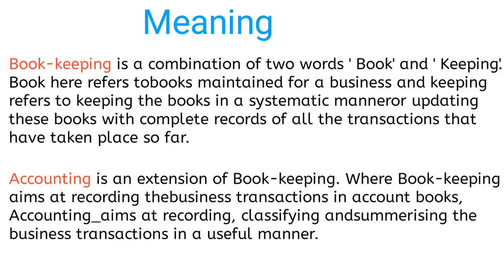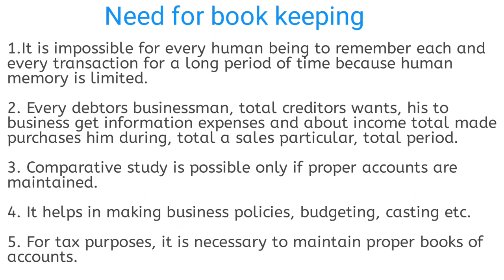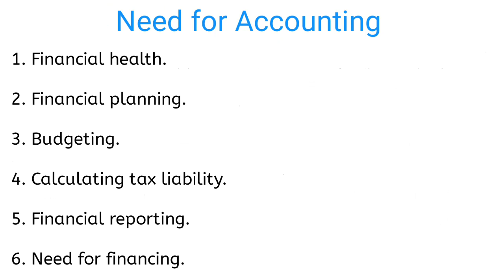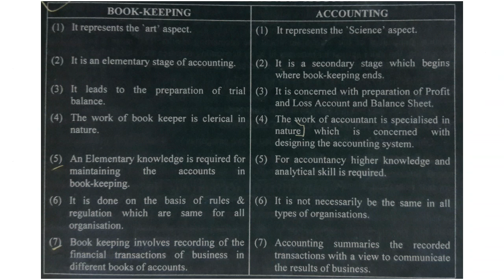What is the Difference between Bookkeeping and Accounting Explained!!!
What is the Difference between Bookkeeping and Accounting? Watch the video to find out exactly the difference between bookkeeping and accounting.

I have explained both the bookkeeping and the accounting in this video and compared both by their features and benefits and differences